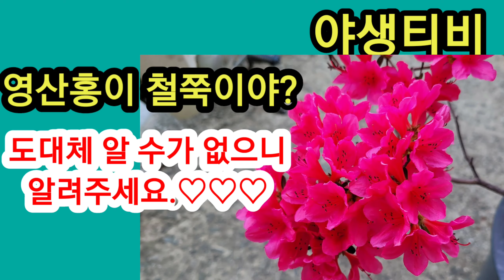영산홍!철쭉이지용!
도로변,공원,화단 등에 많이 식재되고,가격도 싼 넘 좋은 철쭉이죠.